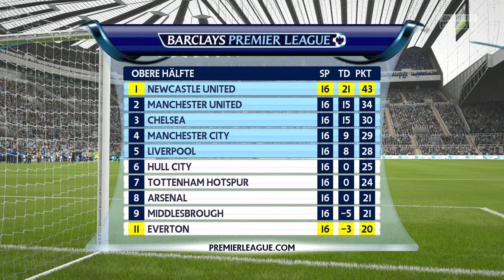DERBYTIME! - NEWCASTLE UNITED #37 - FIFA 16 KARRIEREMODUS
Sportspiel, 2015